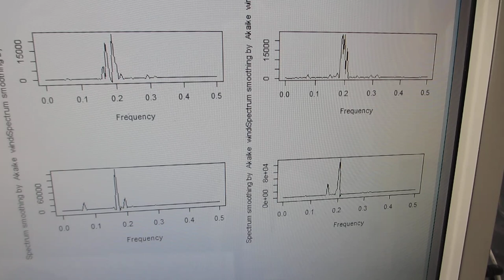超音波発振（スイープ発振、パルス発振）システム